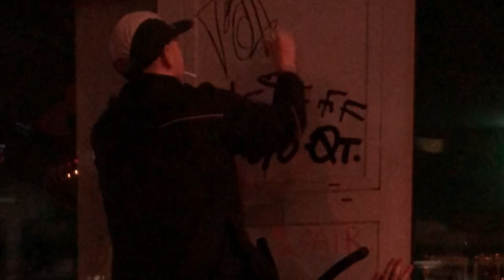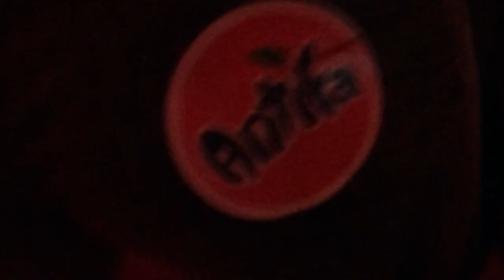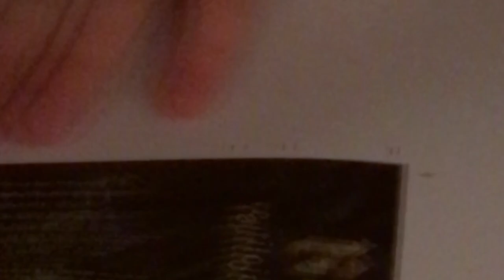Husmann & Dankeboy - Im Hauseingang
Die erste Videoauskopplung zum kommenden Album "Barfuß im Gleisbett" von Husmann und Dankeboy. Das Album erscheint am 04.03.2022. Ab dann auf allen Streamingdiensten verfügbar.